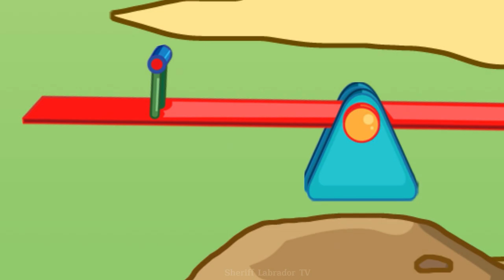Sheriff Labrador: Little Sheep, Beware of Strangers - Antel, Stop Now | Labrador Cartoon Animation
In this exciting episode of Sheriff Labrador, we learn an important lesson about stranger danger! 🐑

🌟 Episode Overview:
Little Sheep is happily playing in the meadow when a mysterious character, Antel, approaches! 🐏👀 But Antel isn’t an ordinary friend; something about him seems suspicious. Luckily, Sheriff Labrador arrives just in time to teach Little Sheep the importance of being cautious around strangers, especially those who act suspiciously. 🚨

👮‍♂️ Meet Sheriff Labrador – the brave police dog who always shows up in time to protect the animals in town. In this episode, he not only safeguards Little Sheep but also stops Antel’s suspicious actions before things get worse.

🚨 Key Lesson:
Always be careful and alert when dealing with strangers. If someone makes you feel uncomfortable, don’t hesitate to ask for help from trusted adults or those you know well. Your safety is always the number one priority! 🌟

🎥 Watch this exciting episode to see how Sheriff Labrador helps Little Sheep and teaches everyone a valuable lesson about staying safe!

Welcome Sheriff Labrador TV channel!
Little Sheep, Beware of Strangers - Antel, Stop Now|Labrador Police Cartoon Animation
We aggregate entertaining videos about Sheriff Labrador TV. We state content on the Sheriff Labrador TV channel for children 13+.
It is a tall mysterious humanoid creature that is known for its odd appearance and the various sounds that emanate out of its head, which consists of a metallic pole with sirens attached to it.

© Copyright by AUZE MEDIA ☞ Do not Reup!!!